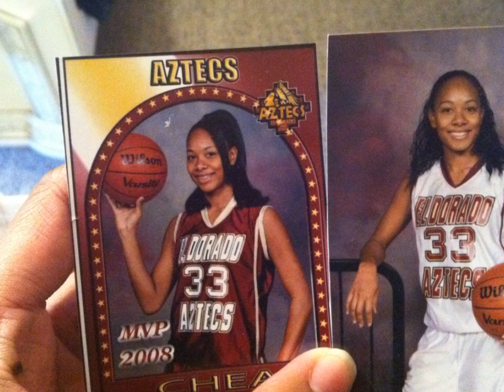Tips To Grow Long, Healthy Hair l Natural Hair Journey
Hey loves, in this video I explain my hair journey, why I decided to start a YouTube channel, and I also give you some tips that will help you grow long, HEALTHY hair. The video is a bit long so I provided times for the different segments of the video in case you want to skip ahead.

Time Stamp:

*Hair journey- 5:20
*Ponytail- 12:08
*Hair tips- 13:07
*Hair journey pictures- 24:35